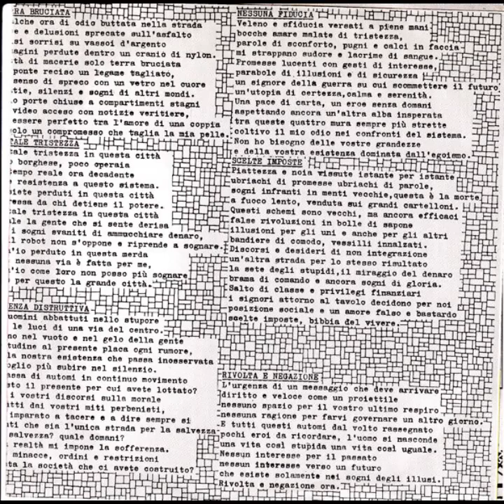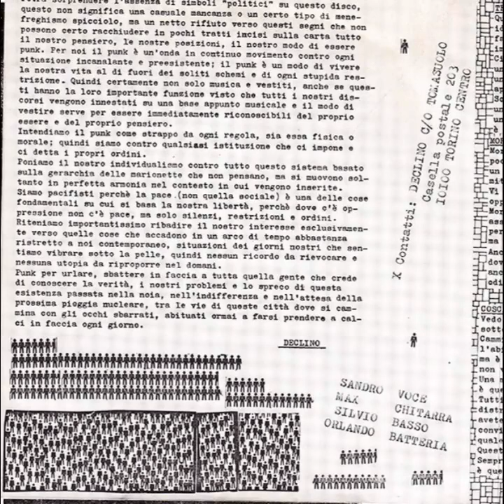Declino - E.P. (1983)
Contro Produzioni Records
1983
A1  Rivolta E Negazione
A2  Scelte Imposte
A3  Mortale Tristezza
B1  Terra Bruciata
B2  Coscienza Distruttiva
B3  Nessuna Fiducia